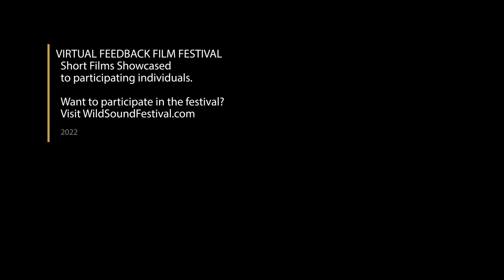Gray Matters Short Film, Audience Feedback from May 2022 Under 5 Minute Film Festival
GRAY MATTER, 1min., Egypt
Directed by Mariam Khodeir, Andrea Quintero
Gray Matters is a stop-motion animated short film that highlights fascinating aspects of the human brain in a fun, illustrated, educational, and sarcastic tone.